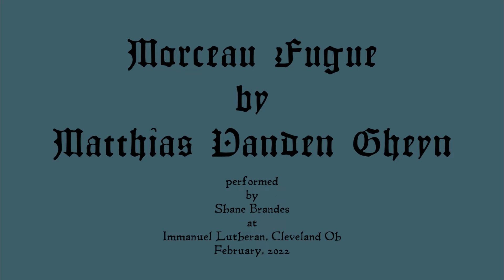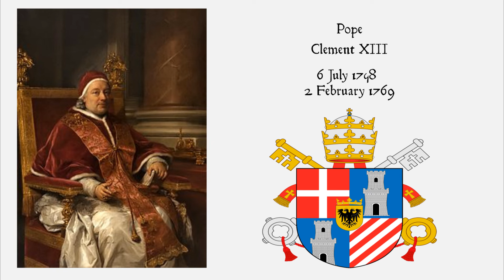Morceau Fugue, Mathias Vanden Gheyn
A fun little piece by one of Belgium's lesser known composers. He was organist and carillonist at Sint-Pieterskerk in Leuven. The pictures are of that church and the popes that reigned during his life and are all public domain from the Wikipedia.